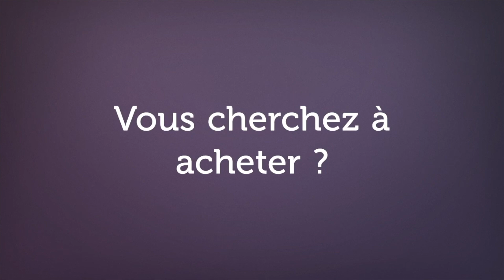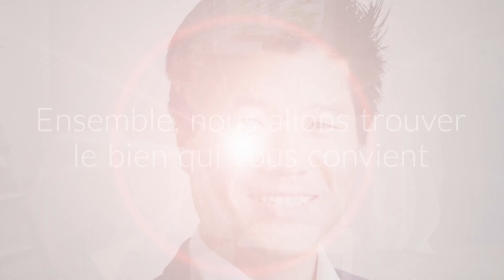Ref 591102 Appartement Massy Atlantis rue Amerigo Vespucci Agence Immobilière Massy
Appartement Massy ATLANTIS, appartement de 64m2. Il dispose de 3 pièces situés au 2ème étage d’un immeuble de 5 étages de 2008. Il se compose d’une entrée, un séjour lumineux attenant à une cuisine américaine toute équipée, 2 chambres, une salle de bain et un wc indépendant. 2 parkings côte à côte viennent compléter ce bien.